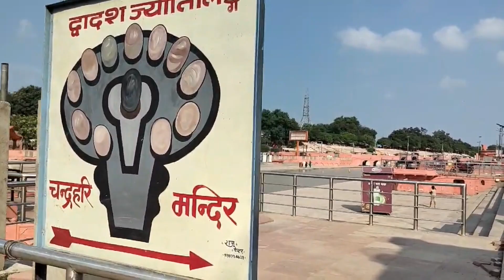Saryu nadi in ayodhya | visiting saryu nadi | going to ayodhya | vlog pt 2 | om namah shivay